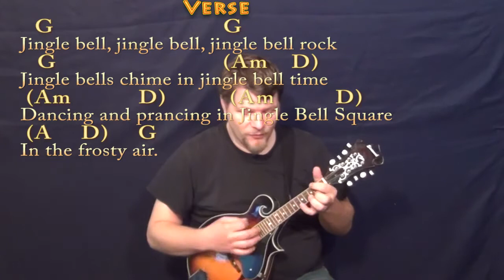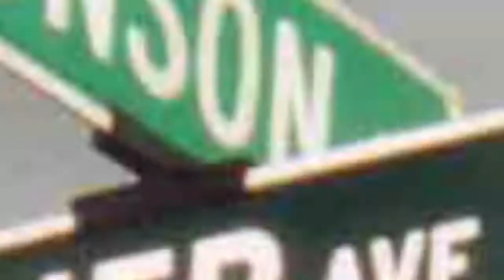Jingle Bell Rock (CHRISTMAS) Mandolin Cover Lesson in G with Chords/Lyrics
... Christmas Lesson Last title is wrong.. should be (AD)(AD)(AD) G for chords ... my bad. Cover Lesson for the Holidays with chords and lyrics ;) ...Please LIKE, SHARE, and SUBSCRIBE if this was a help to you! Woohootiehoo and Best of luck! Merry Christmas! JAMTRACKS